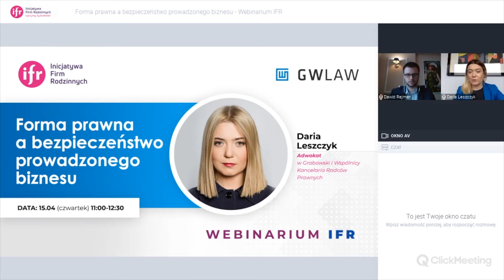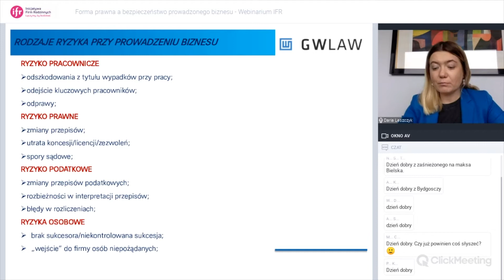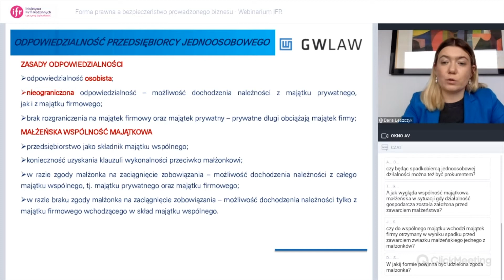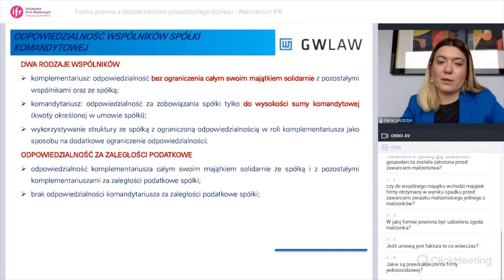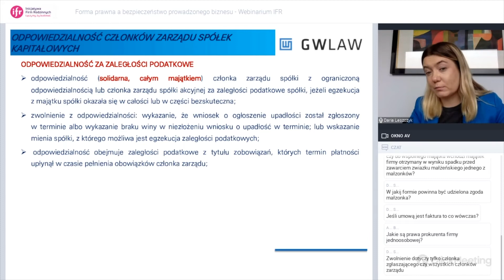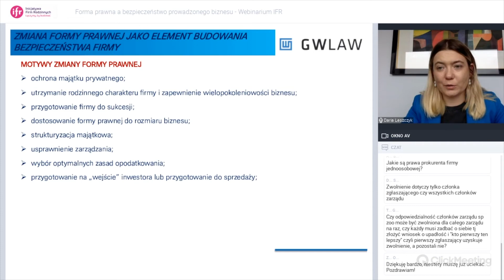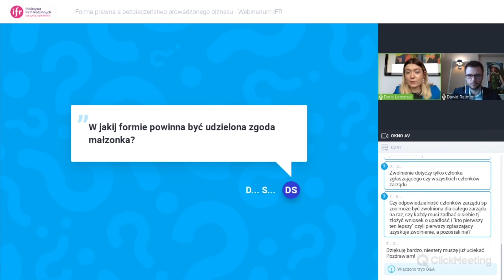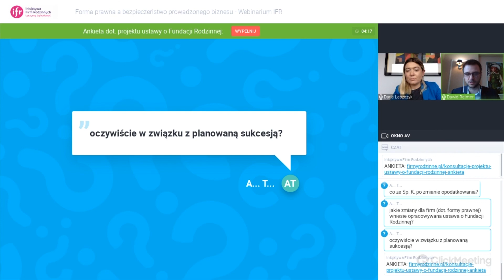Forma prawna a bezpieczeństwo prowadzonego biznesu – GWLAW | Webinar IFR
Nagranie webinarium pt. "Forma prawna a bezpieczeństwo prowadzonego biznesu", zorganizowanego przez Stowarzyszenie InicjatywaFirmRodzinnych wspólnie z partnerem strategicznym IFR - Grabowski i Wspólnicy Kancelaria Radców Prawnych GWLAW. Webinarium odbyło się w dn. 15 kwietnia 2021 roku. Poprowadziła DariaLeszczyk (adwokat w Grabowski i Wspólnicy Kancelaria Radców Prawnych), moderował je DawidRejmer (wiceprezes zarządu IFR, radca prawny).

Podczas webinarium objęliśmy zakres tematyczny z obszaru prawa spółek, w szczególności z zakresu form prawnych przedsiębiorstw. Przyjrzeliśmy się dostępnym w Polsce rozwiązaniom oraz opowiedzieliśmy na co należy zwrócić uwagę przy podjęciu ostatecznej decyzji. Omówiliśmy także rodzaje form prawnych, motywy wyboru odpowiedniej formy prawnej, a także kwestie zapewnienia bezpieczeństwa firmy i jej rozwoju.

Zachęcamy do obejrzenia nagrania z webinarium! Wszystkie informacje na